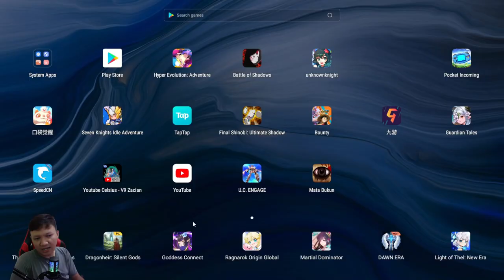🔥🔥🔥SHOWCASE SKIN MEGA MEWTWO X DI INDIGO‼️| Hyper Evolution: Adventure